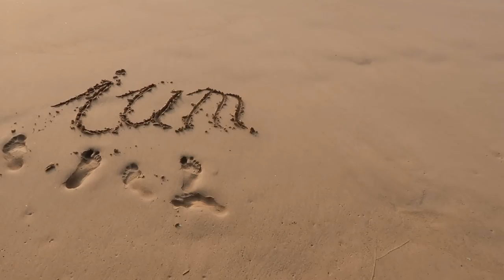Armut & leben von der Stütze... Um was geht es eigentlich!?